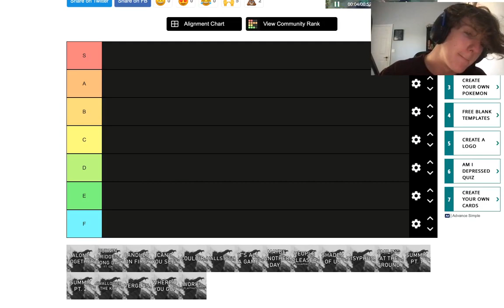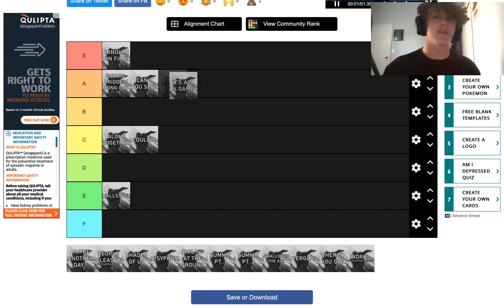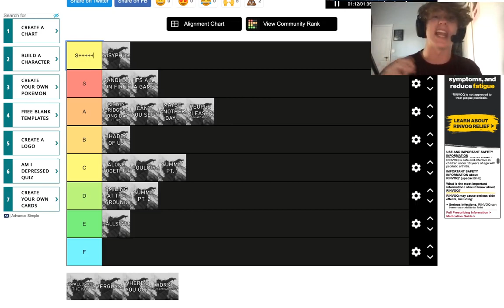from me to you tierlist (the only right one ever)